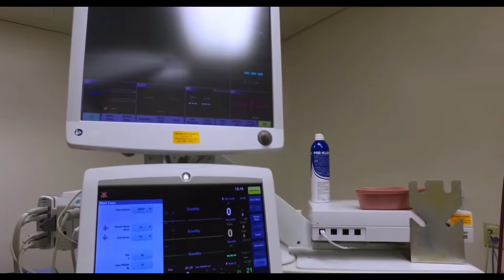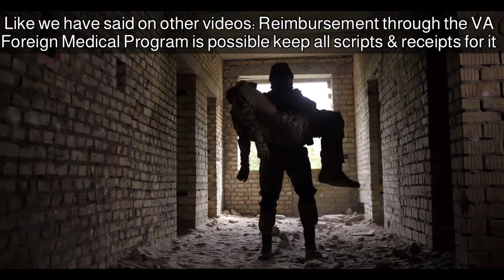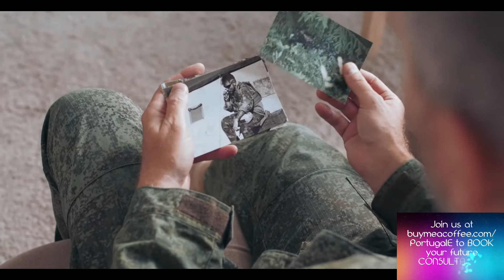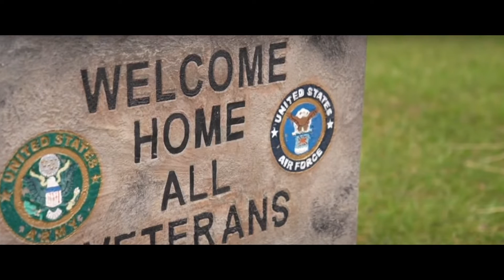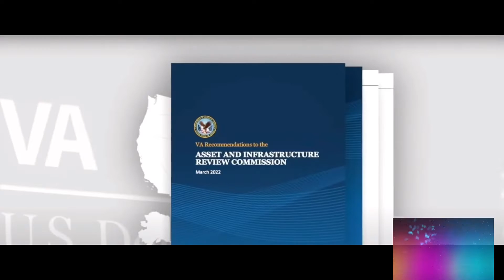Medical insurance in Portugal | VA system in Portugal | Expat Portugal | Relocate | Retire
😍 Want to support us? Say thanks & get questions answered through 1 on 1 consultation, join a membership and/or simply buying a coffee for us:

NEW HERE?
We are Eric & Tina, a married couple from the United States who retired and relocated from Las Vegas to Santiago Dominican Republic over 2 years and now living in the Silver Coast of Portugal. This vlog is to show you our journey and how you too can achieve expatriate living.

BORDRFRIENDS285
at checkout to get €10 off your order

Viator has more than 350,000 memorable experiences for you to explore: whale watching, white water rafting, cooking classes, iconic attractions, and so much more. With Reserve Now & Pay Later and free cancellation, they offer the ultimate flexibility!

🛍 Try Vela Bae Candles to support locally made and long lasting quality:
VELA

💰Get money transferred to different countries for some of the LOWEST FEES ever! Use this code:

💰Get up to a discount of $65 off on your first AirBnB stay

💻 Have you tried Surfshark? Sign up with my link and you will get 1 month free of the same VPN I use

💵 Get a discount by joining Uber Eats through this code code at checkout:
eats-tinam8236ue
Glovo: good for food & groceries in the Dominican Republic & Portugal use code: C1ZWW5E

We are not and do not claim to be relocation advisors, experts, lawyers, or accountants. You should always make the best decisions that suits your own personal needs and conduct your own research and seek the advice of a licensed specialist if necessary. Know that all international relocations involve some form of risk and there is no guarantee that:
1. you will be successful in making your move to a foreign land
2. you will have your visa or resident permit approved
3. ​ you will not require help from a qualified professional in any arena.
A​lways remember to make informed decisions by doing your own research because knowledge is POWER!